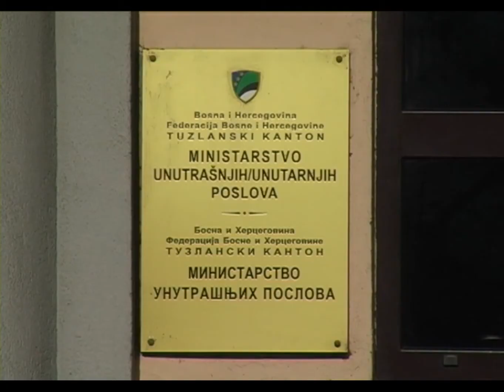Kako spriječiti manipulacije pri zapošljavanju u TK? -08.04.2015.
Na inicijativu glavnog kantonalnog tužitelja, danas je Vlada TK na radnom sastanku podijelila zadatke i pokušala pronaći smjernice za ispravljanje politike prilikom zapošljavanja. Cilj je smanjiti nepotizam, te promijeniti zakonsku proceduru pri zapošljavanju, čime bi se u startu smanjila mogućnost manipulacije, a samim tim i spriječilo podnošenje krivičnih prijava i uključivanje tužilaštva.